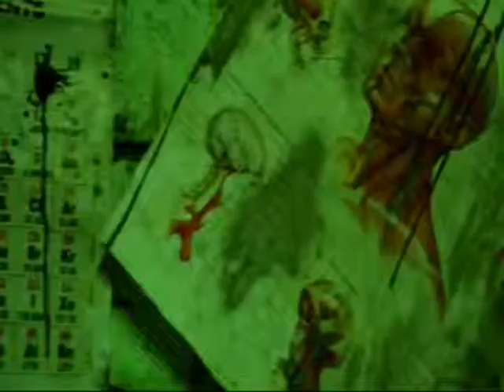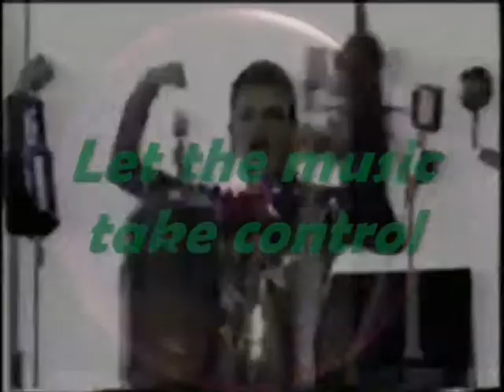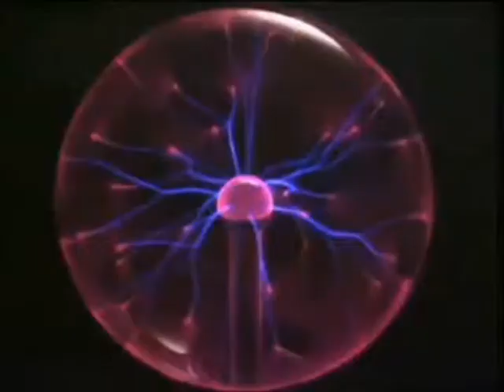''Musik y buena Musik'': Cartouche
jeje las canciones de este grupo tan buenas, por lo que hize este video recordando los buenos temas que tienen.
En esta secciòn ''musik y buena musik'' hablare de grupos y cantantes, que para algunos ya se les debe a ver olvidado o no conosen.

Por cierto, quieren las canciones de Cartouche en mp3 para descargarlas?...

Si quieren más videos de esta sección, no duden en pedirmelos...